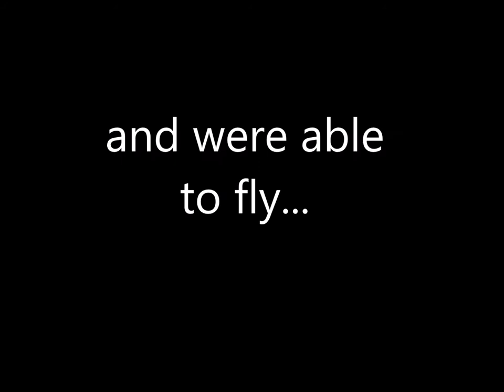Ducks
Starting with baby ducks and ending up with lots of ducks